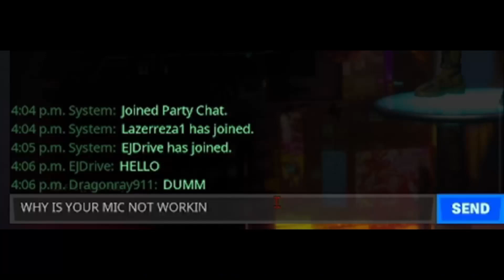... They Die Now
This video is the second part to I see Shots.. and it is way better than part 1. This video is also the finale of Chapter 4 season 2 and all footage recorded of that season. If you were thinking that I was going to make a compilation of this season,  I will do it if it is asked (simply because there is way more footage that needs to be edited instead).